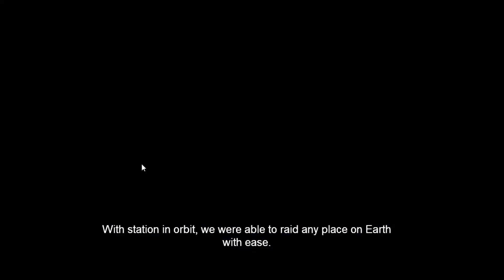Completing The Mission (The Henry Stickmin Colection#5)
So as all the choices we made throughout the game its now time to put that where it leads to Henry and after escaping the Prison second time we finally came back to our secret base of Topat where all the planning is held and they launch an full fledged rocket to go to space and live there life freely as we also immerge to save the topat clan and we finally live a happy life after that